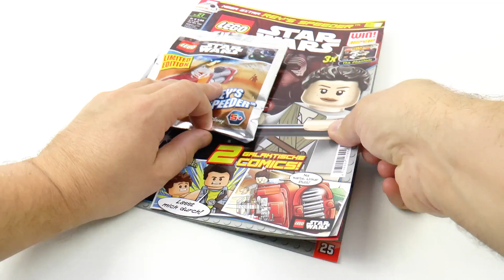Lego Star Wars Magazine No. 27 Rey's Speeder Lego Speed Build